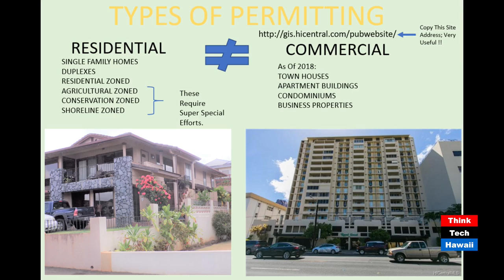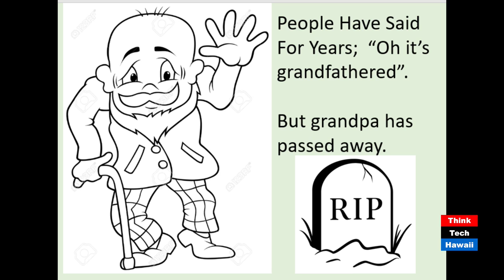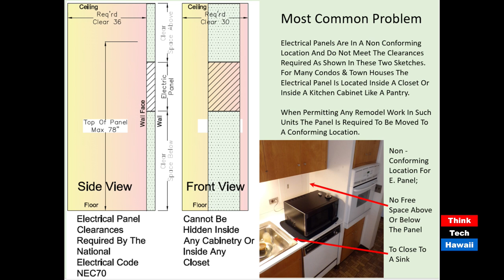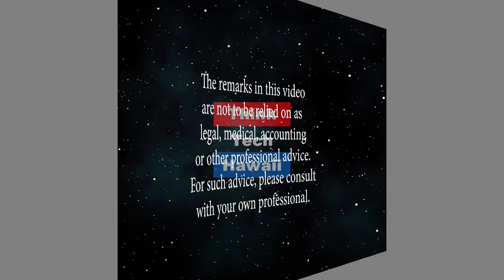Pitfalls of Non Permitted Renovations (Condo Insider)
Repercussions for not permitting work done on your condo.  I)  Changes in Permitting – Condos now considered Commercial Buildings. II)  Non-Permitted Work has become Pervasive. III)  Today Non-Permitted Work is Classed as Non-Compliant. IV)  Effect on Re-sale and Ability to obtain insurance. V)  Bill #56 – New Fire Code Legislation.   The host for this episode is Krista L. Stadler.  The guest for this episode is Randy Trager.

Ou r vision is to be a leader in shaping a more vital and thriving Hawaii as the foundation for future generations. Our mission is to be the leading digital media platform raising public awareness and promoting civic engagement in Hawaii.